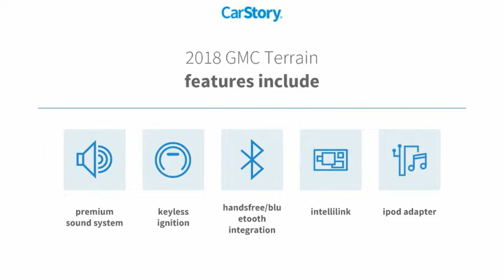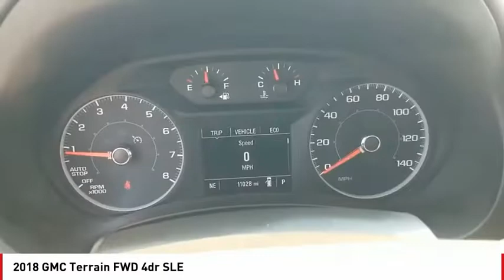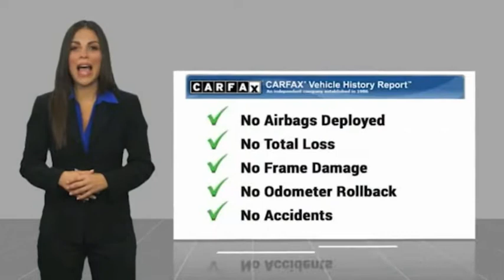2018 GMC Terrain San Angelo TX A211040A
2018 GMC Terrain FWD 4dr SLE

CARFAX 1-Owner, GREAT MILES 11,007! SLE trim. EPA 28 MPG Hwy/22 MPG City! iPod/MP3 Input, Back-Up Camera, Keyless Start, Onboard Communications System, Turbo Charged, ENGINE, 1.5L TURBO DOHC 4-CYLINDER, S... Aluminum Wheels. CLICK ME! KEY FEATURES INCLUDE Back-Up Camera, iPod/MP3 Input, Onboard Communications System, Aluminum Wheels, Keyless Start Keyless Entry, Privacy Glass, Steering Wheel Controls, Heated Mirrors, Alarm. OPTION PACKAGES TRANSMISSION, 9-SPEED AUTOMATIC 9T45, ELECTRONICALLY-CONTROLLED WITH OVERDRIVE (STD), ENGINE, 1.5L TURBO DOHC 4-CYLINDER, SIDI, VVT (170 hp [127.0 kW] @ 5600 rpm, 203 lb-ft of torque [275.0 N-m] @ 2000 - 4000 rpm) (STD), AUDIO SYSTEM, 7 DIAGONAL GMC INFOTAINMENT SYSTEM includes multi-touch display, AM/FM stereo, Bluetooth streaming audio for music and most phones, Android Auto and Apple CarPlay capability for compatible phones (STD). GMC SLE with SUMMIT WHITE exterior and MEDIUM ASH GRAY / JET BLACK interior features a 4 Cylinder Engine with 170 HP at 5600 RPM*. EXPERTS ARE SAYING It's comfortable and easy to drive and comes standard with one of the best infotainment interfaces in the class. -Edmunds.com. Great Gas Mileage: 28 MPG Hwy. SHOP WITH CONFIDENCE CARFAX 1-Owner VISIT US TODAY Our experienced and professional staff here at Mitchell Buick-GMC in San Angelo, Texas, your Midland GMC and Buick, serving Ballinger and Odessa, is here to help you choose the perfect vehicle. Give us a call, send us an e-mail, or just come by and see us from any of the neighboring cities of Midland, Ballinger, Odessa, or any city in Central Texas. Horsepower calculations based on trim engine configuration. Fuel economy calculations based on original manufacturer data for trim engine configuration. Please confirm the accuracy of the included equipment by calling us prior to purchase.